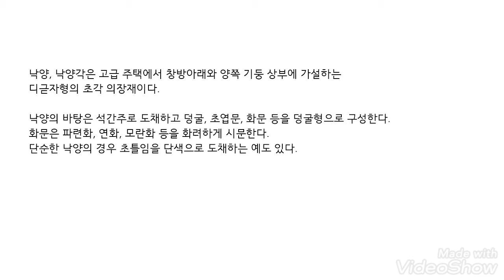낙양. 낙양각 단청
파련초틀임문. 궁궐 낙양